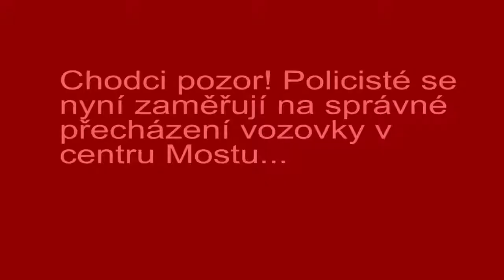video mostecká policie si vzala na mušku i chodce